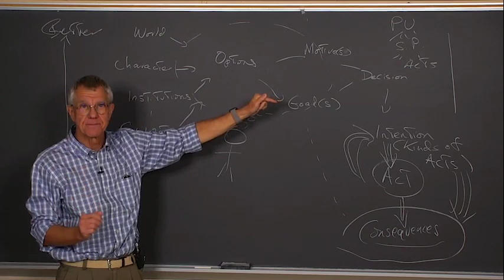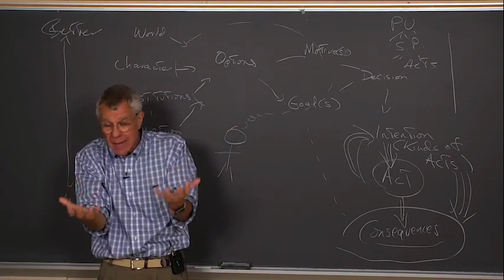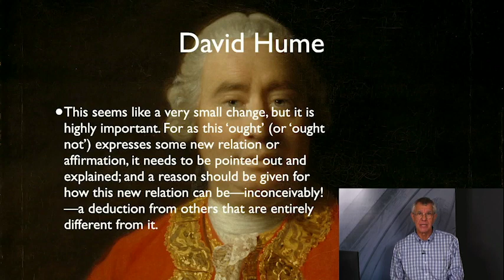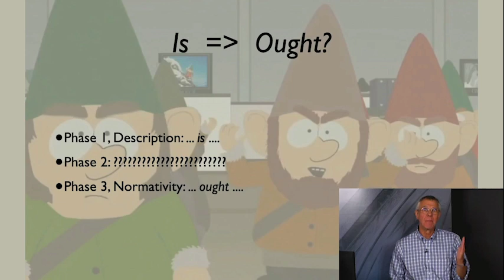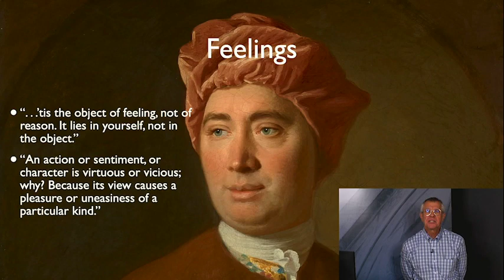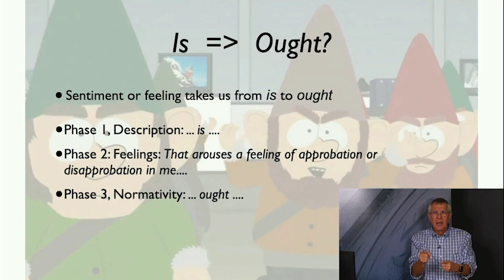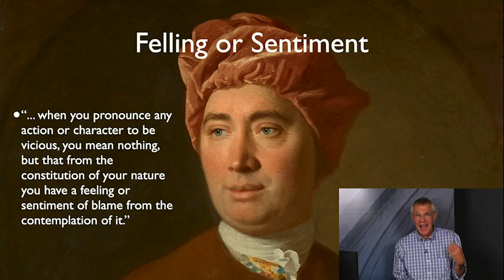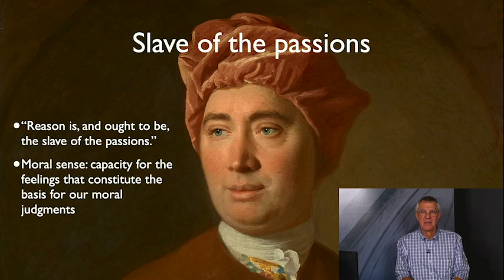Hume's Ethics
David Hume on the gap between is and ought, and how to cross it. @PhiloofAlexandria